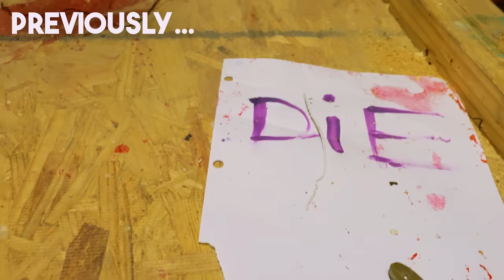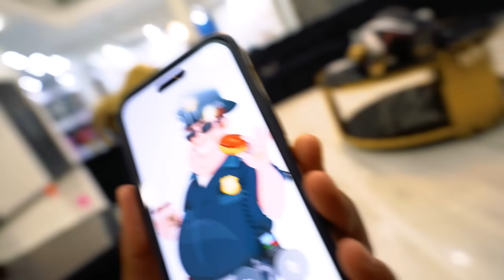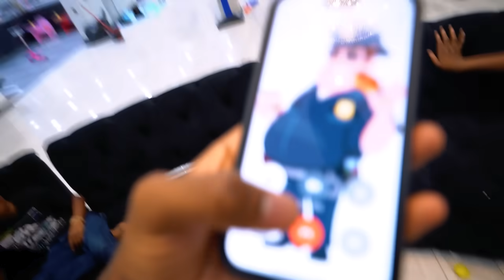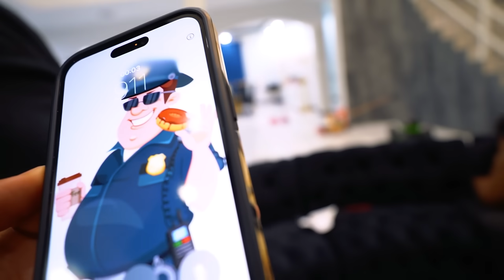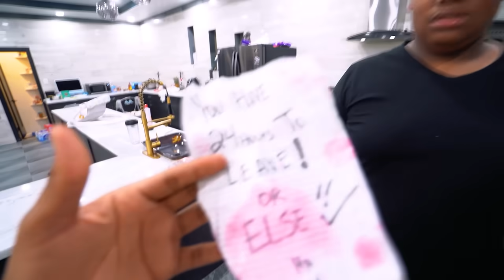WE GOT OUR WINDOW BUSTED OUT BY THE CREEPER IN THE ATTIC...😱 💔 (He Left A Note)